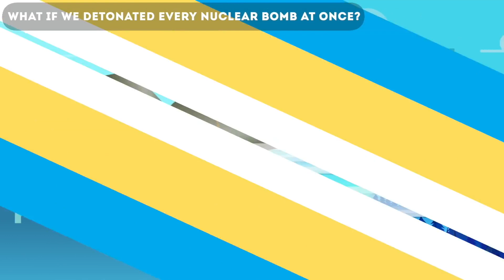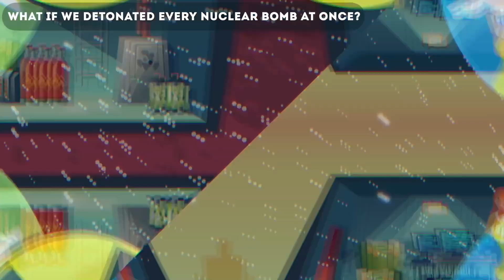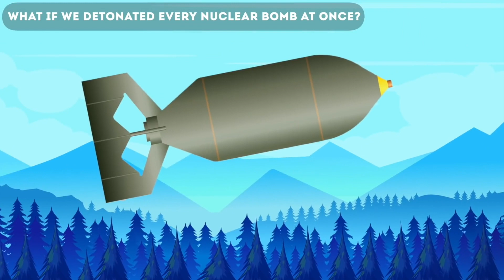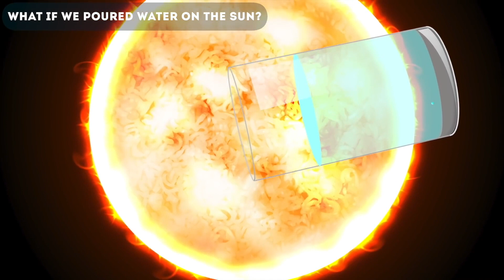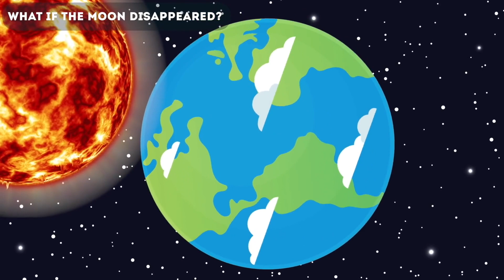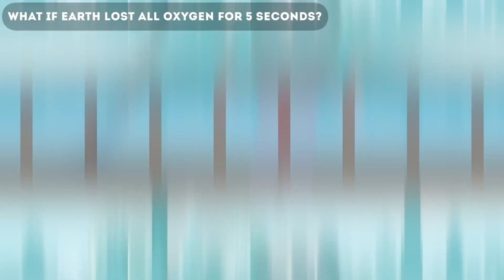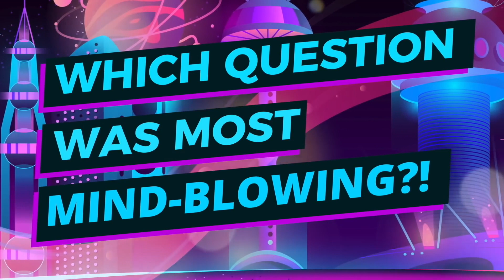What If You Detonated All Nuclear Bombs at Once?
Description:
Charlie from Top 10s counts down What If You Detonated All Nuclear Bombs at Once? In this video we ask some amazing facts and science questions that will blow your mind! From a what if scenario about pouring a glass of water on the sun to what happens if gravity stopped as well as what if there was no moon and what if the earth didn't have oxygen for 5 seconds?

Timestamps:
00:38 What if we detonated every nuke at once?
03:22 What if gravity stopped?
4:20 What if you poured water on the Sun?
5:40 What if we didn't have the Moon
06:38 What if Earth lost all Oxygen for 5 seconds?